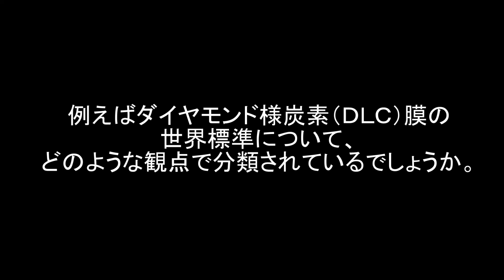秀俊研 先進セラミックス薄膜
長岡技術科学大学　斎藤秀俊研究室　先進セラミックス薄膜の合成装置、大気開放型ＣＶＤ装置の紹介です。様々な先進セラミックス薄膜の実用化に寄与しています。この技術でベンチャー企業も設立しています。